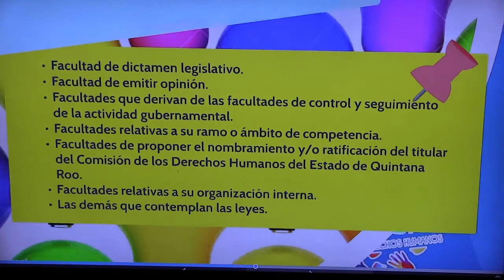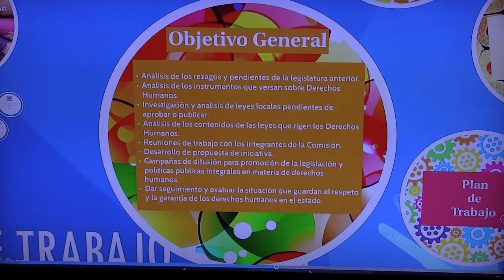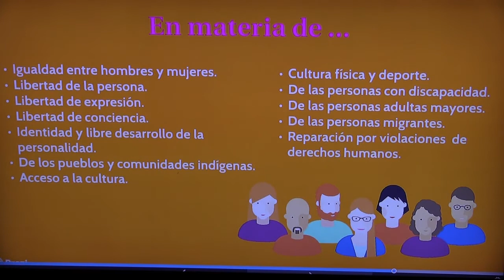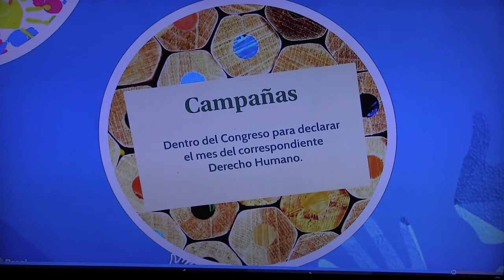Reunión de la Comisión de Derechos Humanos (21/feb/2017)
Presentación del plan de trabajo anual de la Comisión de Derechos Humanos de la XV Legislatura, que preside la diputada Eugenia Solís Salazar.